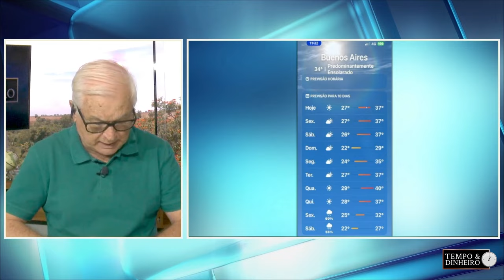Fevereiro começa com altas temperaturas e chuvas concentradas no centro-norte